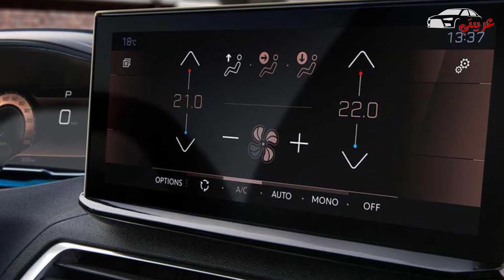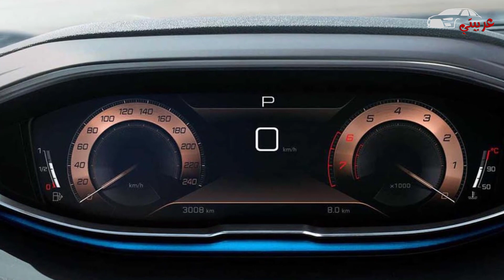طرح بيجو 3008 الشكل الجديد 2021 فيس ليفت في مصر رسميًا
كشف “مانسكو” توكيل سيارات بيجو في الأسواق المصرية رسميًا اليوم عن بيجو 3008 الشكل الجديد 2021 الجديدة. وذلك في مؤتمر تم إعدادة في مدينة أسوان لطرح بيجو 3008 وبيجو 5008 فيس ليفت 2021. وذلك بعدما أعلن التوكيل عن بيجو 2008 الجديدة منذ أسابيع.

سيارة Peugeot 3008 تتوفر حاليًا في الجيل الثاني والذي ظهر لأول مره في عام 2016، والنسخة الجديدة التي تم طرحها حاليًا هي النسخة المُحسنة من الجيل الثاني من السيارة.

بيجو 3008 فيس ليفت 2021

السيارة تُصنف كروس اوفر مُدمجة الحجم، تأتي السيارة لتدخل في منافسة مع سيارات مثل اوبل جراند لاند وستروين C5 وسكودا كاروك، كما تُنافس كيا سبورتاج وهيونداي توسان.

النسخة المُحسنة التي تم طرحها اليوم في مصر هي النسخة التي تأتي لتُقدم لغة التصميم الأخيرة من بيجو. وهي نفسها التي رأيناها في بيجو 508 وبيجو 2008 في السوق المصري.

Peugeot 3008 Facelift 2021

حيث نجد في مقدمة السيارة انه تم الإستغناء عن الفريم الكروم الذي كان موجود في الشكل السابق لتُصبح الشبكة الأمامية أكبر بفرق واضح. ونجد الإكصدام الأمامي بفتحات تهوية تُعطي شكل جمالي.

اما عن التغير الأكبر في المصابيح الأمامية. حيث نجد تصميم الكشافات الامامية بنفس الشكل السابق لكنه مدموج في الشبكة الأمامية ليُعطي شكل أكثر عصرية كما جاء “الناب” الشهير والذي يمتد من الكشافات الأمامية وحتى الإكصدام الأمامي في شكل رياضي عصري جدًا.

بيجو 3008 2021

اما عن التصميم الجانبي والخلفي فلم تحدث أي إختلافات عن الشكل السابق وارى شخصيًا انها لا تحتاج لتعديلات. ومن الداخل نجد نفس التصميم الثوري المُتميز لكن بشاشة وسطية بمقاس أكبر ومع تطويرات ملحوظة في نظام Peugeot I-Cockpit.

مواصفات بيجو 3008 الشكل الجديد 2021
4 سلندر 1600 سي سي تيربو
قوة 165 حصان
عزم دوران 240 نيوتن.متر
فتيس اوتوماتيك إعتيادي 6 نقلات
نظام جر امامي للعجلات
تسارع من 0 لـ100 في 8.9 ثانية
أقصى سرعة للسيارة 206 كم / ساعة
سعة خزان البنزين 53 لتر
متوسط إستهلاك البنزين 6 لتر لكل 100 كم
الإرتفاع عن الأرض يصل الى 22 سم
Responsive
هذه هي المواصفات الميكانيكية التي تُقدم بها السيارة في السوق المصري. حيث تأتي السيارة بنفس منظومة الدفع المتواجدة في الشكل السابق بلا اي تعديل او إختلاف.

Peugeot 3008

تأتي السيارة مع العديد من التجهيزات ووسائل الأمان، حيث نجد انها تأتي مع كشافات LED أمامية وخلفية مع سقف ومرايات وقوائم باللون الأسود ومخرج عادم مُزدوج. ونجد ايضًا شاحن Wireless لشحن الهواتف وكاميرا أمامية وخلفية وفتحة سقف بانوراما ومثبت سرعة.

نجد ايضًا جنوط 17 بوصة او 18 بوصة او 19 بوصة حسب الفئة مع إمكانية فتح وغلق الشنطة الخلفية كهربائيًا، ومن الداخل نجد كراسي كهربائية تدعم التسخين والتدليك والقطنية وفرش داخلي من الجلد الـNappa بالألوان الأحمر والأسود وتطعيمات تأخذ مظهر الخشب، كما نجد تكييف هواء ثُنائي المناطق.

بيجو 3008 الجديدة

نجد ايضًا طارة Multi-Function مع بدالات سرعة خلفها ونظام بيجو i-Cockpit بشاشة عدادات Digital بقياس 12.3 بوصة وشاشة وسطية 8 بوصة او 10 بوصة تدعم Apple Car Play و Android Auto ومن خلالها يُمكنك التحكم في نظام صوتي من 6 سماعات عادي او Focal.

اما عن وسائل الأمان فالسيارة تأتي بعدد 6 وسائد هوائية وABS وEBD ونظام الثبات الإلكتروني ونظام دعم الفرامل مع فرامل يد كهربائية، كما نجد مستشعر قياس ضغط الإطارات والمساعدة في صعود المنحدرات وحساسات ركن امامية وخلفية ونظام للتعرف على لوحات وإشارات المرور وتنبيه النقاط العمياء وتحذير مُغادرة الحارة المرورية مع نظام المساعدة في الركن.

3008

سعر بيجو 3008 الشكل الجديد 2021
تم تقديم بيجو 3008 فيس ليفت 2021 في السوق المصري رسميًا من خلال أربعة فئات مُختلفة التجهيز. حيث تبدأ أسعار السيارة من 500 الف جنية لأول فئة وحتى 680 الف جنية في أعلى فئة.

الفئة الأولى Active Pack بسعر 500 الف جنية
الفئة الثانية Allure Pack بسعر 550 الف جنية
الفئة الثالثة GT-Line بسعر 630 الف جنية
الفئة الرابعة GT-Pack بسعر 680 الف جنية
سعر بيجو 3008 موديل 2021

الفئه الكماليات
السعر
الاولى ( Active Pack ) جنوط 17 بوصة، كاميرا خلفية، قضبان للسقف
سقف ومرايات جانبية وقوائم باللون الأسود
مرايات تدعم التسخين والطي كهربيًا بإشارات
كشافات LED خلفية، زجاج فاميه خلفي
حساسات امامية وخلفية للمساعدة على الركن
تكييف ثُنائي المناطق، شاحن لاسيلكي
شاشة عدادات Digital بقياس 12.3 بوصة
شاشة وسطية 8 بوصة، نظام صوتي من 6 سماعات
كافة وسائل الأمان 500.000 جنية
الثانية ( Allure Pack ) إمكانية فتح وغلق الشنطة الخلفية كهربيًا
جنوط بقياس 18 بوصة، فتحة سقف بانوراما
تطعيمات من الجلد، كراسي تدعم القطنية
نفس وسائل الأمان الموجودة في الفئة الأولى 550.000 جنية
الثالثه ( GT-Line ) نظام إضاءه LED بالكامل، مخرج عادم مُزدوج
تنبيه النقاط العمياء، التعرف على إشارات المرور
نظام تنبيه من الخروج عن الحارة المرورية 630.000 جنية
الرابعه ( GT Pack ) تطعيمات خارجية باللون الأسود، جنوط 19 بوصة
شاشة 10 بوصة، نظام صوتي Focal من 6 سماعات
نظام المساعدة على الركن 680.000 جنية